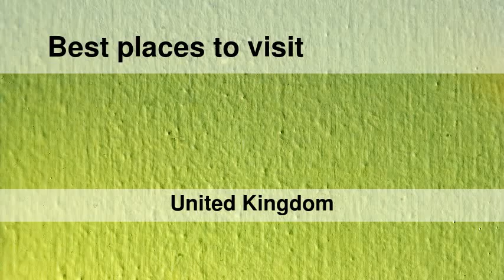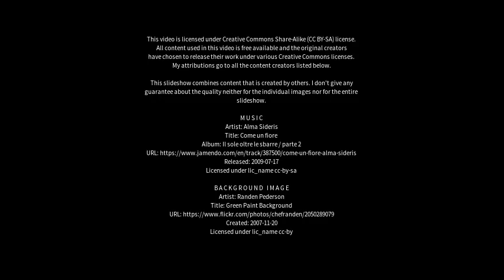Best places to visit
Best places to visit - Amble (United Kingdom) Best places to visit - Slideshows from all over the world - City trips, nature pictures, etc.